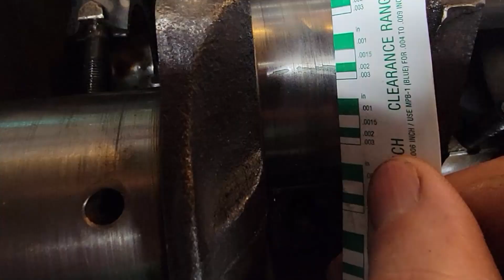Refreshing the V8 for the 76 Gremlin. Pt. 1 Reassembly of the Rotating Assembly. AMC 360/5.9L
Starting the refresh of the engine build for the Gremlin. I finally have the bearings to check the clearances to see what is correct. Hopefully everything is the correct size so I can start reassemble.

Continuing on with my V8 build for my 1976 AMC Gremlin. I purchased this AMC 360 ci, 5.9L, from a  salvage yard. They were scrapping their old Jeep J10 that had transmission issues and sold it to me for cheap. Can I do this on a budget?

1976 AMC Gremlin Build